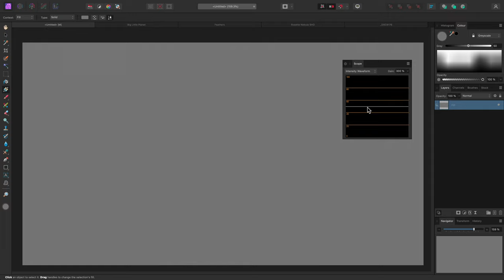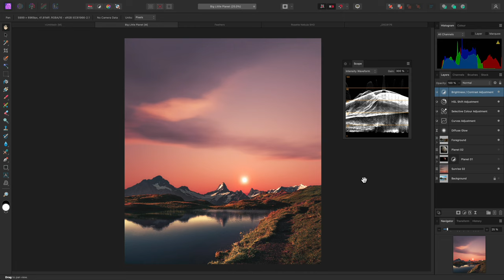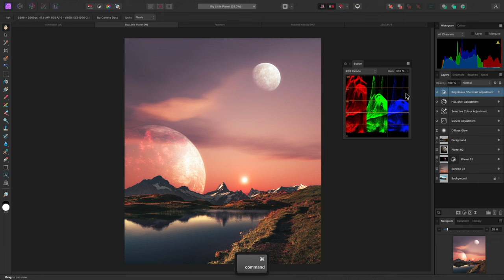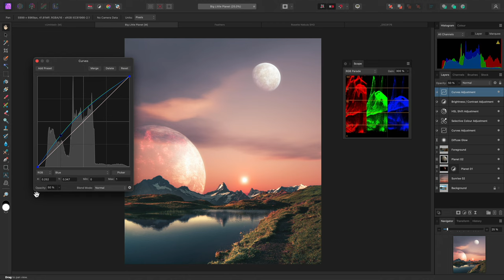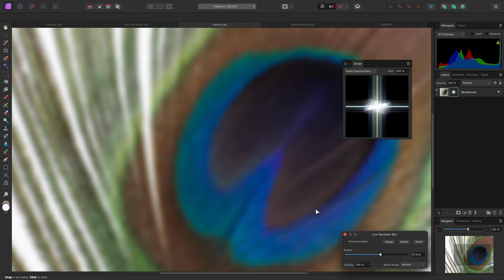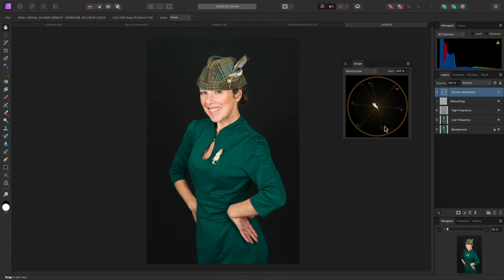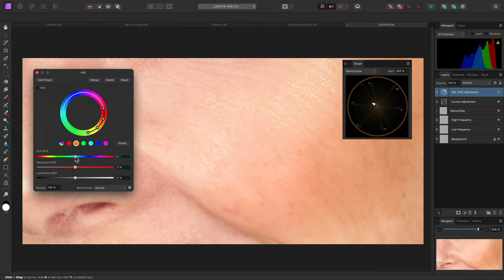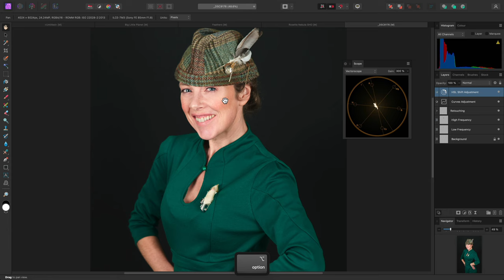Scope Panel (Affinity Photo)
Learn how to use the Scope panel and its various models (Intensity Scope, Vectorscope, RGB Parade) for analytical and corrective purposes.

Credits: Photography and compositions by James Ritson.